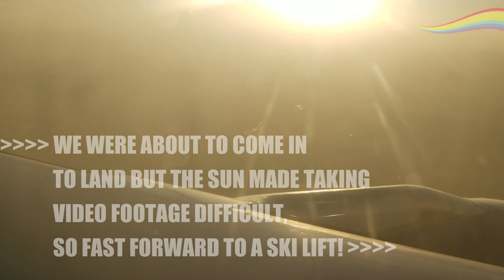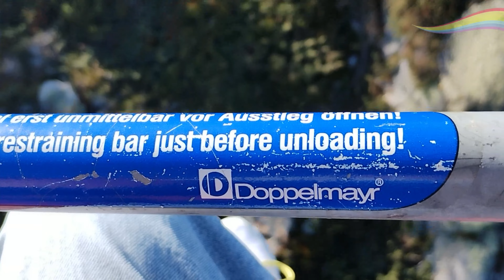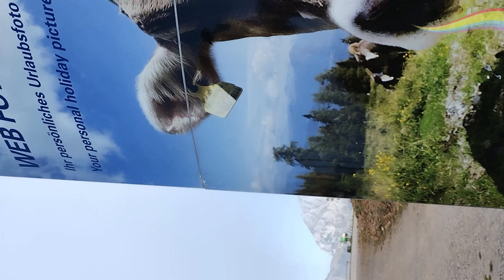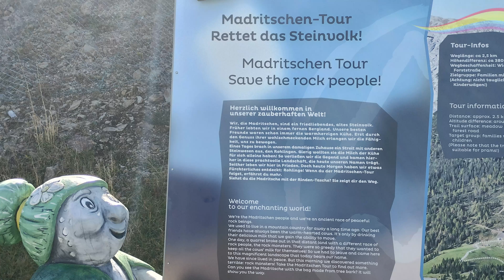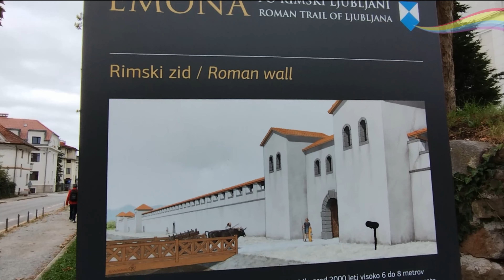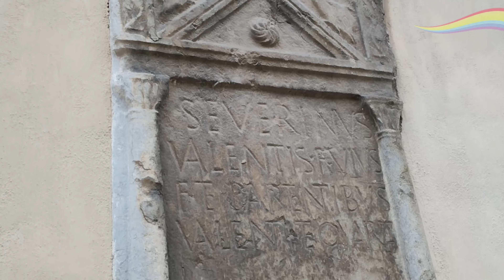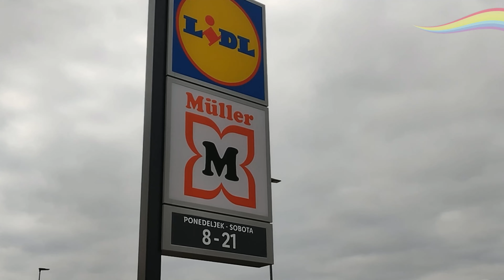My Holiday - October 11th - 18th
I had a short holiday in October 11th - 18th

I went to Austria, Slovenia and a little part of Italy.